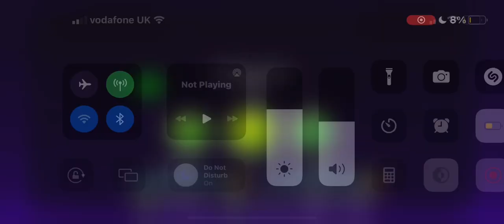falling through sky glitch in geometry dash X-step